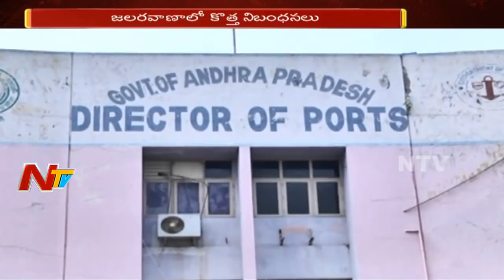జలరవాణాలో ఇన్ లాండ్ వెసల్స్ చట్టం | AP Govt Strict Rules To Water Tourism Using Inland Vessels Act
జలరవాణాలో ఇన్ లాండ్ వెసల్స్ చట్టం.Here are the Complete details about AP Govt Strict Rules To Water Tourism Using Inland Vessels Act In This Video On NTV Telugu. భద్రతా ప్రమాణాలు పాటించేవారికే అనుమతి.